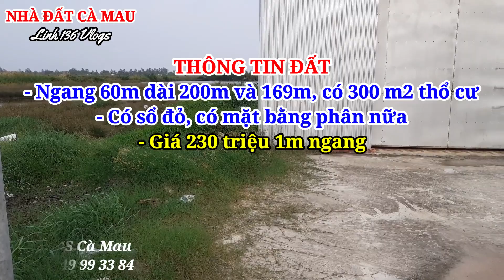BÁN ĐẤT NỀN Đường Xuyên Á Cà Mau Cách Cao Tốc Cần Thơ Cà Mau 2 Km Cách Ngã 3 Xuyên Á 4 Km (nền 5)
BÁN ĐẤT NỀN Đường Xuyên Á Cà Mau Cách Cao Tốc Cần Thơ Cà Mau 2 Km Cách Ngã 3 Xuyên Á 4 Km
THÔNG TIN ĐẤT
- Ngang 60m dài 200m và 169m, có 300 m2 thổ cư
- Có sổ đỏ, giấy tờ đầy đủ
- Giá 230 triệu 1m ngang
- Vị trí cách cao tốc 2km

Thư Ngõ:
Cả nhà yêu mến, hãy giúp Linh theo 4 Bước:
B 1. Xem hết Video (Xem Quảng Cáo nếu ủng hộ hết mình hihi)
B 4. Bấm Nút Share (Chia sẻ) từ Youtube qua Facebook và kèm hashtag
** Danh Sách Phát:
@1 Bản quyền thuộc về Linh 136 Vlogs
@2 Copyright by Linh 136 Vlogs. Do not Reup